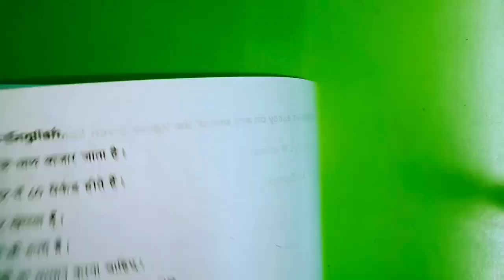कक्षा 7 अंग्रेजी त्रैमासिक परीक्षा लीक पेपर 2024-25 class 7th English traimasik pariksha model paper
कक्षा 7 अंग्रेजी त्रैमासिक परीक्षा लीक पेपर 2024 25 class 7th English trimasik pariksha model paper
trimasik pariksha 2024 class 7th paper,mp board trimaasik pariksha 2024 real English paper class 7th traimasik pariksha 2024,class 7th English paper trimasik pariksha 2024-25
अंग्रेजी का त्रैमासिक परीक्षा का लीक पेपर कक्षा सातवी अंग्रेजी का मॉडल पेपर एमपी बोर्ड कक्षा सातवी त्रैमासिक परीक्षा 2024 टी20 कक्षा सातवी अंग्रेजी त्रैमासिक परीक्षा 2024 25
Mp कक्षा 7 त्रैमासिक पेपर || Class 7th अंग्रेजी Peper Annual Exam 2024,7th  English paper

कक्षा 7वीं अंग्रेजी का असली पेपर त्रैमासिक परीक्षा 2024| kaksha 7 अंग्रेजी पेपर
कक्षा 7वीं अंग्रेजी का असली पेपर त्रैमासिक परीक्षा 2024| kaksha 7 English ka paper

kaksha 7 अंग्रेजी ka trimasik paper
trimasik Pariksha  Satvin English,
trimasik Pariksha kaksha 7 Vishay English ka paper,
MP Board class 7 English trimasik paper 2024 25
त्रैमासिक परीक्षा 2024 25 कक्षा सातवीं विषय  अंग्रेजी का पेपर,
कक्षा  सातवीं विषय  अंग्रेजी का पेपर 2025
त्रैमासिक पेपर 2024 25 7तवी अंग्रेजी
त्रैमासिक मूल्यांकन प्रश्न पत्र 2025 कक्षा 7 विषय  अंग्रेजी का पेपर
त्रैमासिक मूल्यांकन 2024 25 सातवी विषय अंग्रेजी का पेपर सॉल्यूशन

त्रैमासिक परीक्षा 2024 25 कक्षा 7वीं अंग्रेजी
त्रैमासिक परीक्षा 2024 कक्षा 7वीं अंग्रेजी पेपर
trimasik Pariksha 2024 25 kaksha
kaksha 7 English trimasik pariksha ka paper
 trimasik exam question paper class 7 English
trimasik paper kaksha 7vin 9 November
trimasik Pariksha kaksha Satvin Vishay English paper 9 November
trimasik mulyankan 2024 25 kaksha athvin English paper
kaksha 7in English ka paper 2024 25
class 7 English model paper 2024 25
trimasik Pariksha class 7 English model paper
त्रैमासिक परीक्षा 2024 कक्षा 7वीं विषय अंग्रेजी 11 नवंबर

trimasik exam question paper class 7  English , trimasik exam 2024 class 7  English paper,trimasik pariksha 2024 class 7  English paper,त्रैमासिक परीक्षा 2024 कक्षा सातवीं  अंग्रेजी पेपर,त्रैमासिक परीक्षा 2024 कक्षा 7
7वीं  English त्रैमासिक परीक्षा 2024 25 कक्षा सातवीं  अंग्रेजी,class 7
7 board exam paper 2024 English,त्रैमासिक पेपर 2024 कक्षा 7 विषय  अंग्रेजी, trimasik exam 2024 25 class 7  English paper,trimasik paper 2024 class  7 English

कक्षा 7वीं  अंग्रेजी त्रैमासिक परीक्षा 2024 Yearly exam paper class 7th  English trimasik Paper 2024

क्लास 7 अंग्रेजी पेपर 2024
Mp 7th  English paper 2024
7th trimasik exam 2024  English paper 7th त्रैमासिक परीक्षा 2024  अंग्रेजी का पेपर
 कक्षा 7th  अंग्रेजी पेपर 2024
mp 7th  अंग्रेजी paper 2024
7th त्रैमासिक exam अंग्रेजी 2024
English paper 8th त्रैमासिक परीक्षा 2024 अंग्रेजी का पेपर
कक्षा 7 English पेपर 2024 क्लास 7 अंग्रेजी पेपर 2022 Mp 7th अंग्रेजी paper 2024
7th त्रैमासिक Board exam 2024  English paper
7th त्रैमासिक परीक्षा 2024  अंग्रेजी का पेपर

सरस्वती शिशु मंदिर 7 क्लास अंग्रेजी त्रैमासिक पेपर 2024
सरस्वती शिशु मंदिर कक्षा 7 अंग्रेजी त्रैमासिक पेपर
Sarasvati shishu mandir class 7th English trimasik Paper 2024
कक्षा 7 English पेपर

trimasik परीक्षा 2024 25 कक्षा 7 English
trimasik Pariksha 2024 25 kaksha 7 English paper
trimasik Pariksha 7 English
trimasik pariksha ka paper
 trimasik exam question paper class 7
त्रैमासिक पेपर 2024 कक्षा 7 विषय अंग्रेजी त्रैमासिक परीक्षा 2024 का पेपर
कक्षा  अंग्रेजी का पेपर त्रैमासिक परीक्षा
कक्षा 7  English का पेपर त्रैमासिक परीक्षा
कक्षा 7वीं अंग्रेजी का पेपर त्रैमासिक परीक्षा 2024
7 क्लास  English का पेपर त्रैमासिक परीक्षा
त्रैमासिक परीक्षा 2024 25 कक्षा 7वीं  अंग्रेजी पेपर असली पेपर कक्षा 7 अंग्रेजी त्रैमासिक मूल्यांकन 2024 उत्तर|class 7 English trimasik Pariksha paper